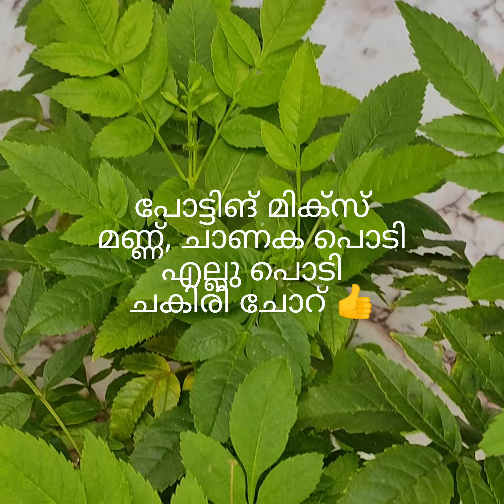പൂക്കളുടെ വസന്തം തീർക്കുന്ന 💕Tecoma plant 🌹🌹🌹